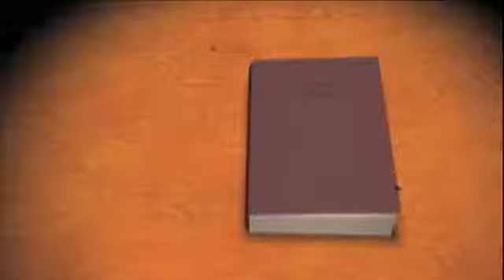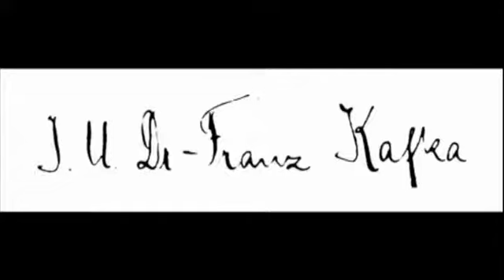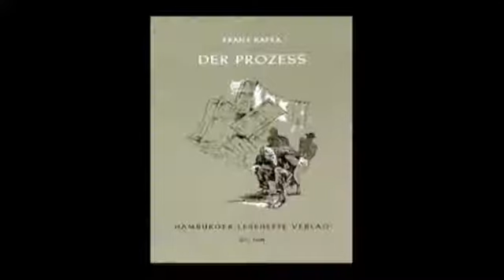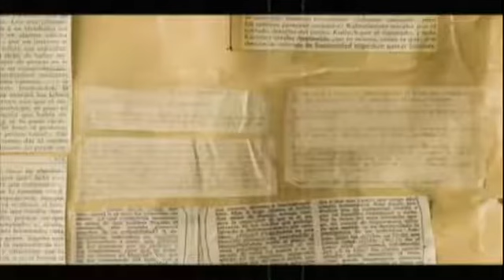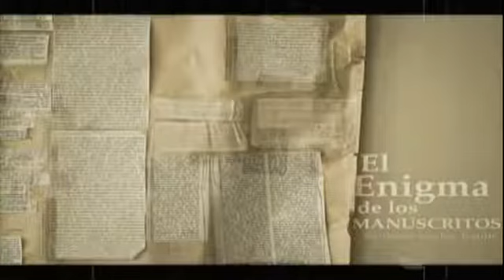Descifrar a Kafka.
TextoYContexto Guillermo Sánchez Trujillo, investigador y escritor colombiano en este capítulo nos habla acerca de la vida y obra de Kafka. A partir de una exhaustiva investigación nos narra paso a paso como Kafka construye sus novelas.